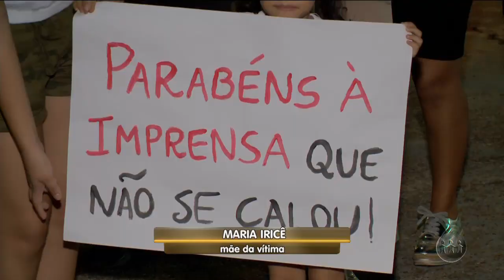MANHÃ NO AR | Bloco 2 | 16/11/19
O Manhã no Ar é exibido às 06h (horário de Manaus) de segunda a sábado, na TV A Crítica (canal 04 | NET 514) e pelo aplicativo A Crítica Play. Assista ao quarto bloco do programa: